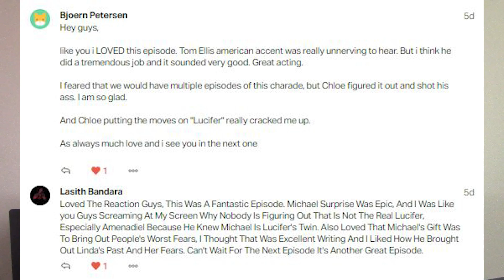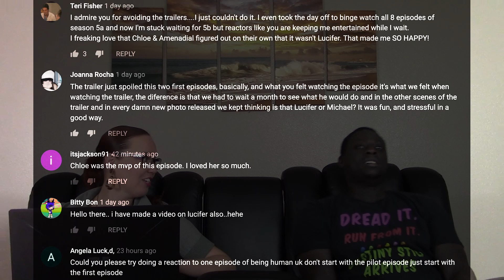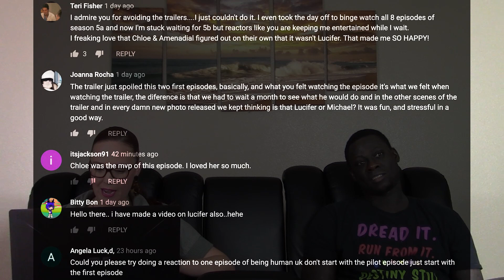LUCIFER 5X3 ¡Diablo! YT REACTION (FULL & Early access reactions on Patreon)